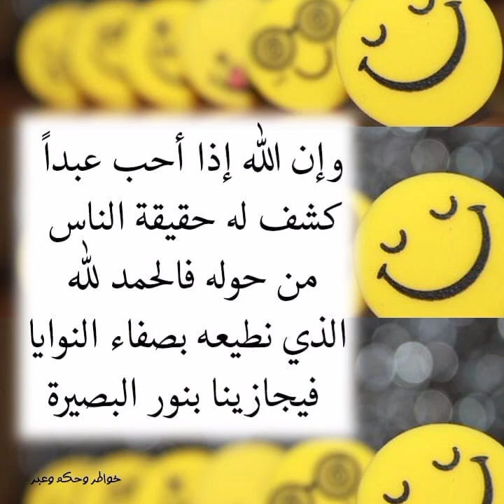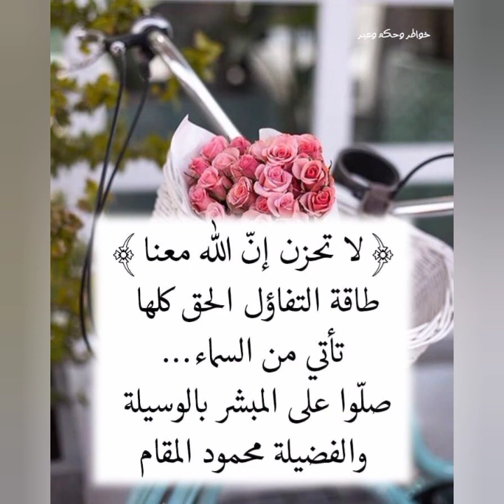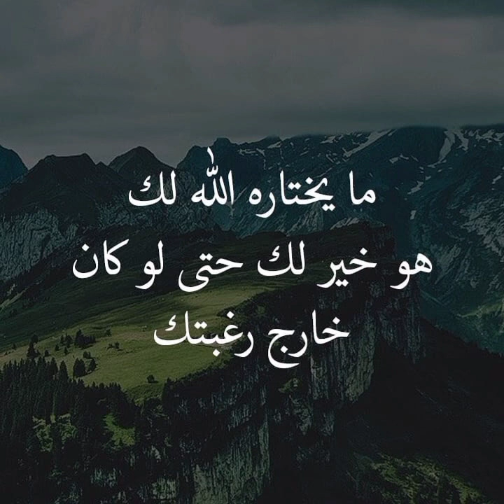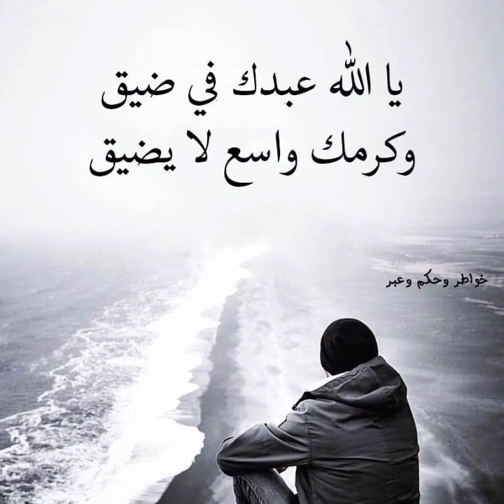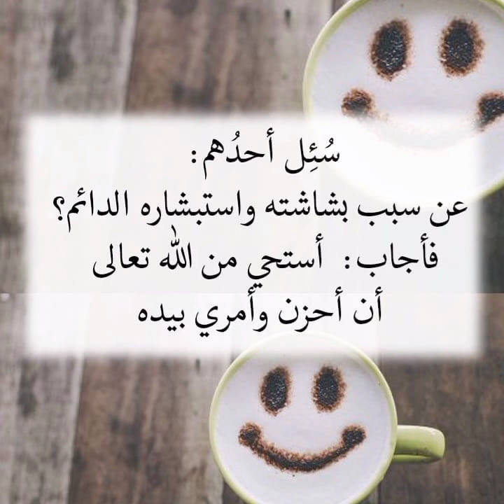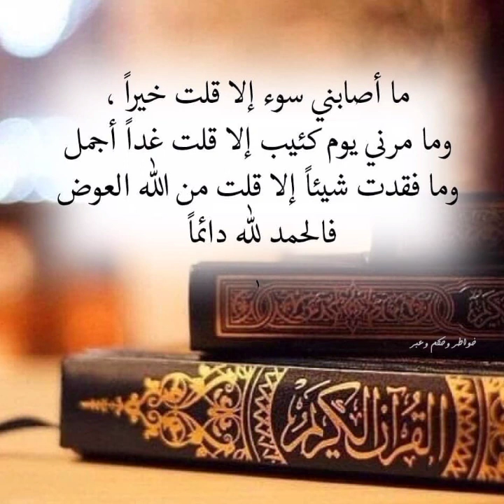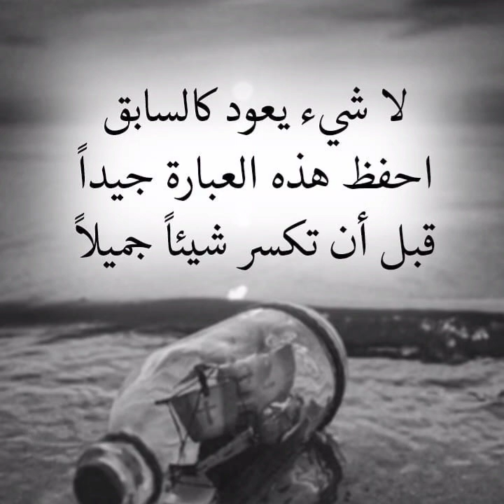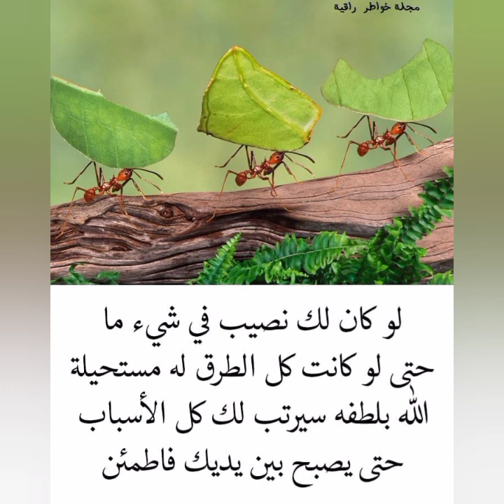📝 حكم ومواعظ تنفعنا في حياتك ✏️@